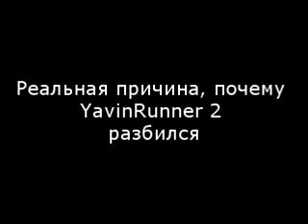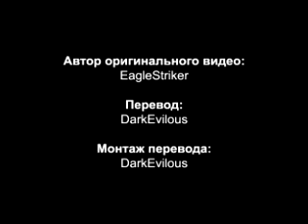[FSM] Star Wars: Jedi Academy Re-Edited: BEYOND (RUS)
Перевод осуществлён командой Fans Sine Manicis (FSM).

Не агритесь на плохое качество, народ. Именно в 240р был оригинальный видос, выпущенный в архиве в 2005 году. Но всё равно это смотрибельно. ;)

Original video author: EagleStriker
Original video uploader: EagleStriker
Star Wars: Jedi Knight: Jedi Academy belongs to Raven Software/Activision and LucasArts.
Star Wars belongs to The Walt Disney Company and to George Lucas.

Metal Gear Solid Codec sound belongs to Konami and Kojima Production.
Song 'Never Gonna Give You Up' belongs to Rick Astley.